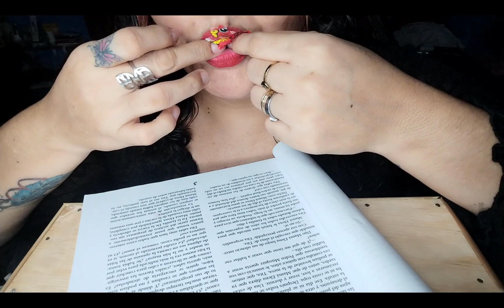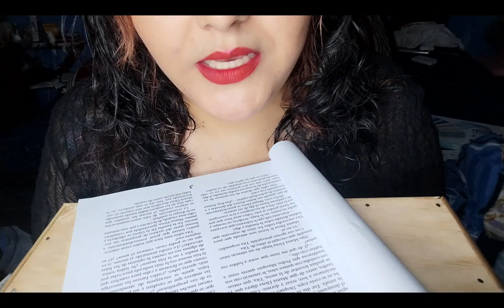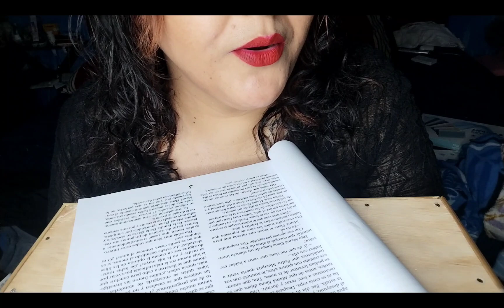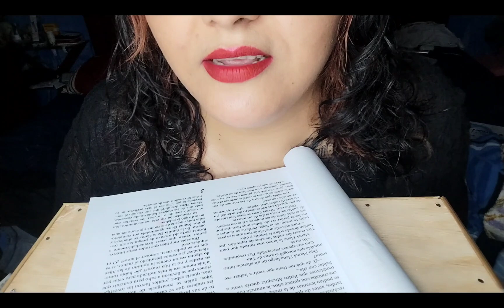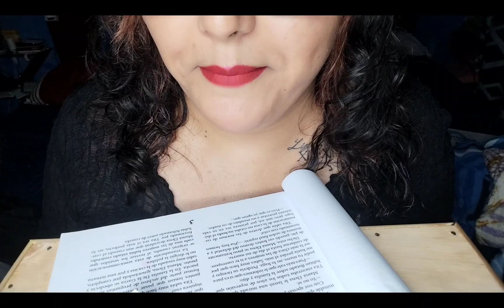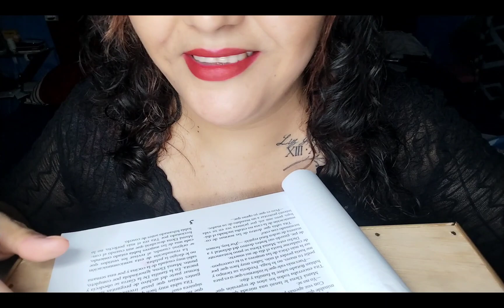ASMR Saluditos, chismecito y lectura masticando chicle